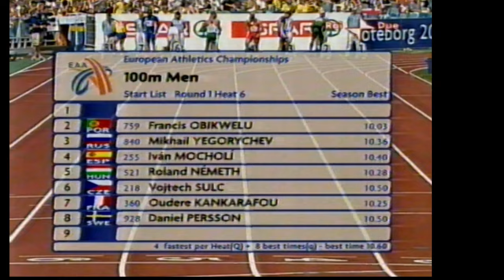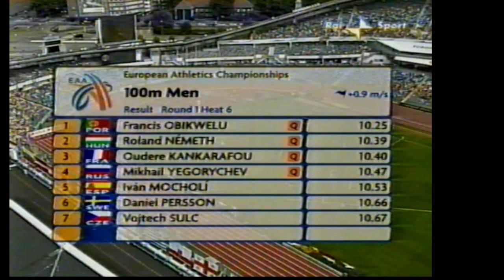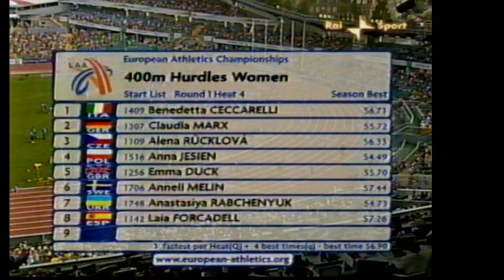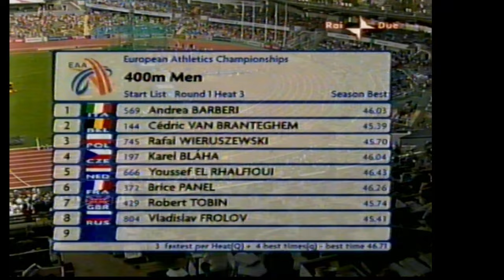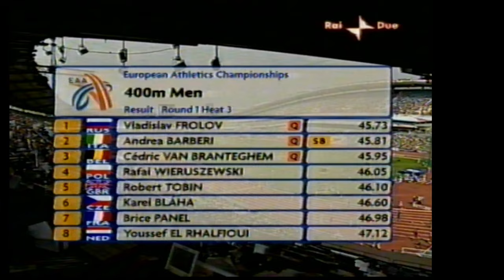Atletica - Europei Goteborg 2006: 7 agosto (seconda parte)